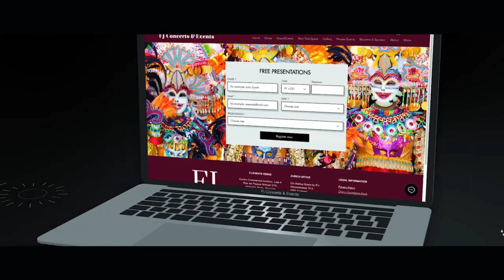Dr TN suresh kumar as Chief guest at cultural festival 2023 Geneva,Switzerland